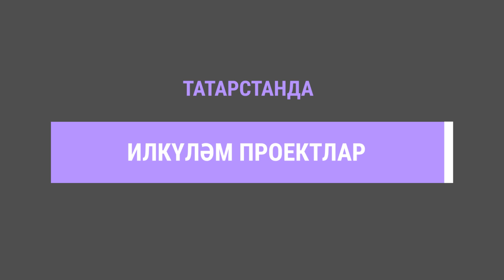Татарстанда 2022 елда "Мәдәният" илкүләм проектын гамәлгә ашыру нәтиҗәләре